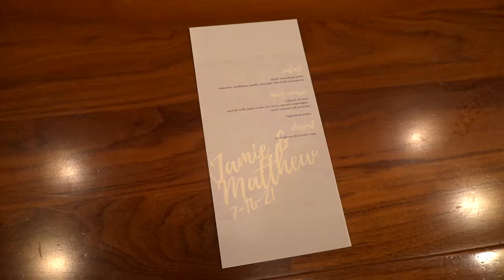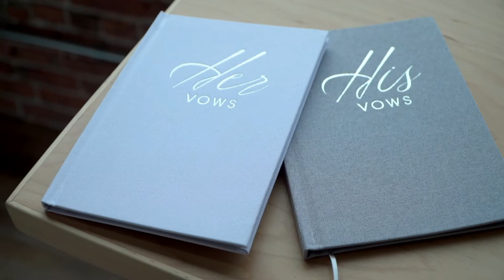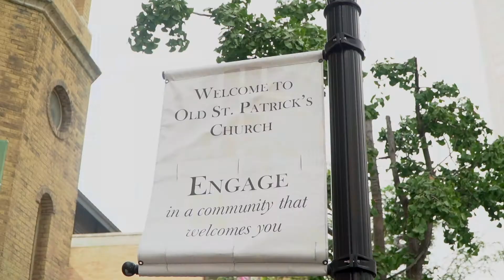Jamie + Matt // 7.17.21 // Walden